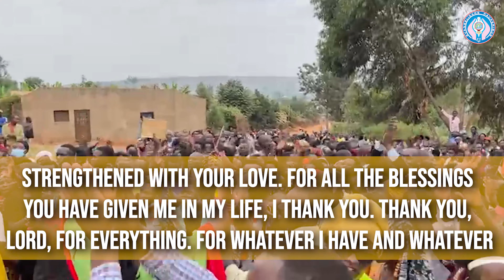PRAYER OF THANKSGIVING // CHRIST IS ALL (AUDIO BOOK)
Christ is All, the official prayer book of the Vincentian Ministries. It is a prayer book that guides us through common and powerful, official prayers of the Catholic Church to use in our daily lives.This audio prayer book is a collection of Catholic prayers from various Catholic sources; prayer books, journals, catholic-based websites etc.

The name “Christ is All” is derived from the biblical fact that “Christ is all and in all”
(Colossians 3:11). He is the source of everything, living or lifeless and “it is in Him we
live and move and have our being” (Acts 17:28).